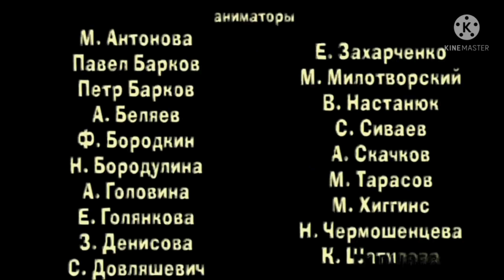Маша и медведь создатели